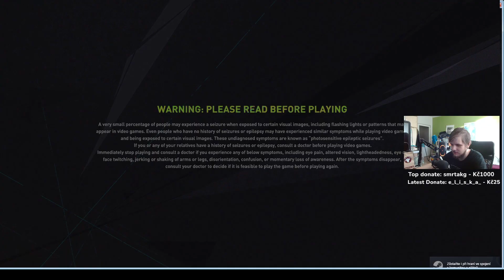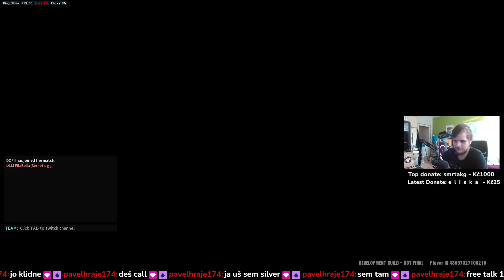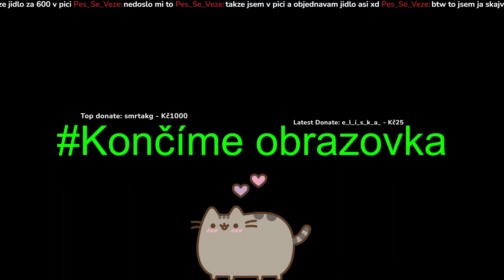VOD | Ochutnáváme Fragpunk a Deadlock + relax | 20.10.2024 | pokec // hudba // náhodné hraní